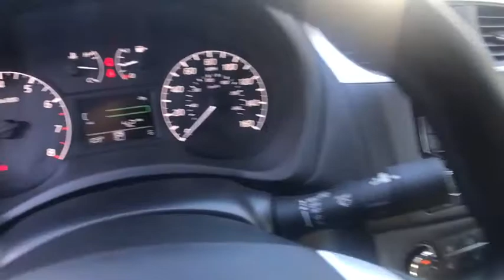2017 NISSAN SENTRA Clovis, Sanger, Selma, Madera, Visalia, CA HY332632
FUEL EFFICIENT 37 MPG Hwy/29 MPG City! Bluetooth, iPod/MP3 Input, CD Player. BRILLIANT SILVE exterior and Charcoal interior, S trim. Warranty 5 yrs/60k Miles - Drivetrain Warranty; READ MORE!br /br /KEY FEATURES INCLUDEbr /iPod/MP3 Input, Bluetooth, CD Player Keyless Entry, Remote Trunk Release, Steering Wheel Controls, Child Safety Locks, MP3 Player, Electronic Stability Control, Bucket Seats. Nissan S with BRILLIANT SILVE exterior and Charcoal interior features a 4 Cylinder Engine with 124 HP at 6000 RPM*. br /br /WHY BUY FROM USbr /***Why is Nissan of Clovis the Go-To Spot for Fresno, Madera and Visalia Drivers Seeking a New or Used Nissan Vehicle? It could be our varied and accommodating selection of new Nissan models, including the much-loved Nissan Altima, Maxima, Sentra, Murano and Pathfinder. Perhaps it's our equally vast range of high-quality, Nissan of Clovis-approved used cars. Visit our dealership at 370 W Herndon Ave Clovis, California and find out for yourself!*** br /br /Horsepower calculations based on trim engine configuration. Fuel economy calculations based on original manufacturer data for trim engine configuration. Please confirm the accuracy of the included equipment by calling us prior to purchase. br /